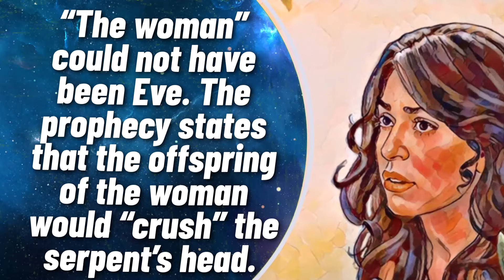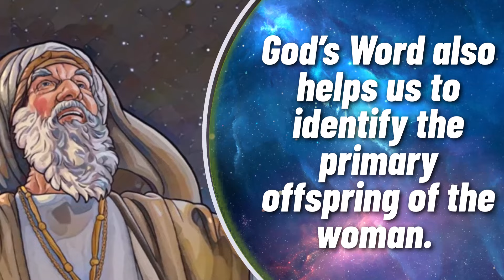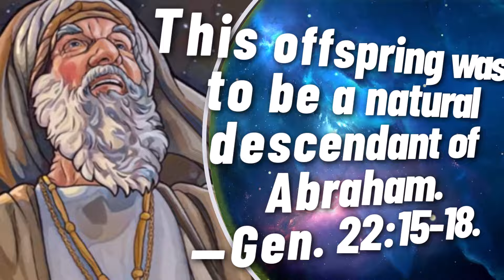🔵WHO ARE “THE WOMAN” AND HER OFFSPRING ✅EXAMINE THE BIBLE ANIMATED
㋛  APRIL 28 2024 ㋛▓▒░ ▓▒░ ░▒▓ ㋛ The animations of the images in this video have been created or edited for your use. No templates have been used. The animations in this video have been edited by this channel ㋛.▓▒░ ▓▒░ ░▒▓ ㋛ EXAMINE THE BIBLE ㋛ JW DAILY TEXT